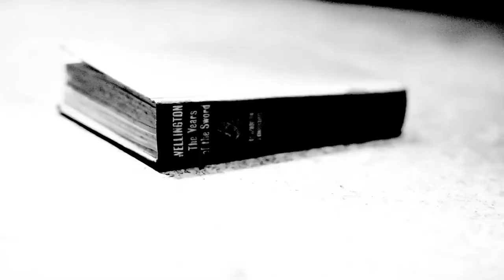THE GHOSTS OF BORLEY RECTORY Trailer [Movie, 2021]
GlobalWatch Films | Coco Pictures

Director: Steven M. Smith
Writers: Christopher Jolley(screenplay)Steven M. Smith
Starring: Toby Wynn-Davies, Julian Sands, Colin Baker